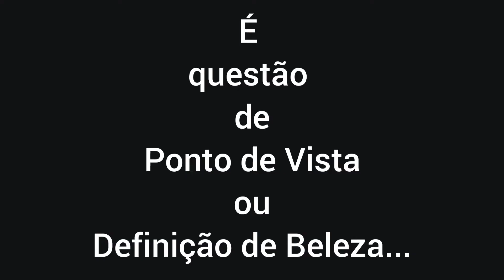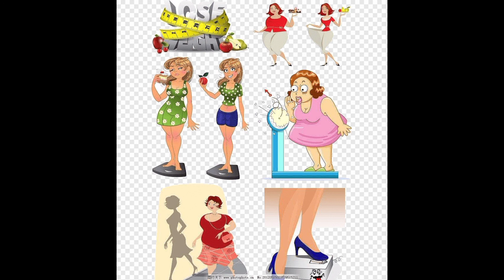Dieta do Amanhecer Fim da Gordura Prejudicial